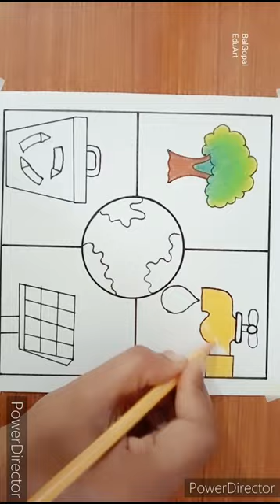save Earth drawing|earth day drawing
Save earth drawing|Earth day drawing easy|Happy earth day drawing|save trees save Earth drawing
earth drawing
save earth poster making
Happy earth day 2023 drawing
save Earth save life drawing
invest in our planet drawing
invest in our planet poster
Hello everyone ,
Welcome to BalGopal EduArt.
Today I draw on Earth day.